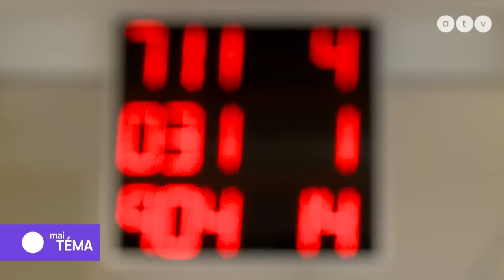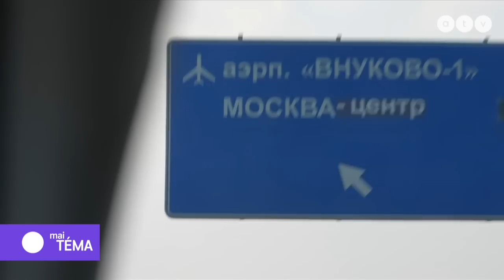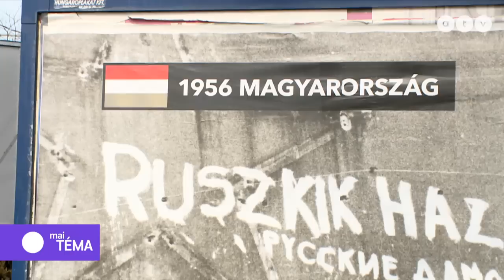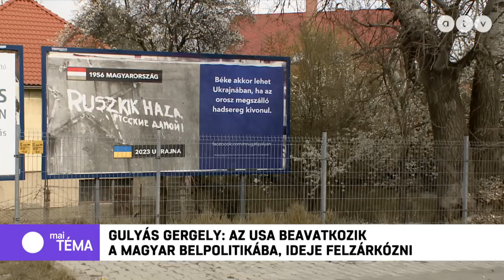Az amerikai nagykövet szankciókat jelentett be Magyarország ellen / maiTÉMA 2023.04.12.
A NAP TÉMÁJA: Mélyponton az amerikai és a magyar kormány kapcsolata.

A műsor vendégei: Rostoványi András, a Népszava külpolitikai újságírója, Harangozó Tamás országgyűlési képviselő, MSZP és Pék Szabolcs, az Iránytű Intézet elemzője.

00:00 - Első rész: Magyar bankvezetőt tettek szankciós listára az amerikaiak
16:28 - Második rész: Plakátkampány indult az amerikai nagykövetség támogatásával